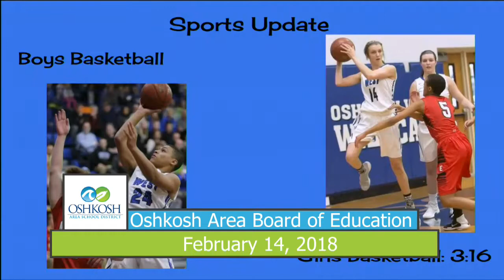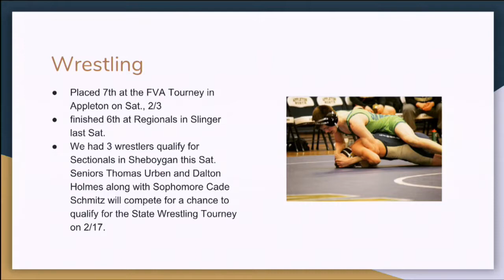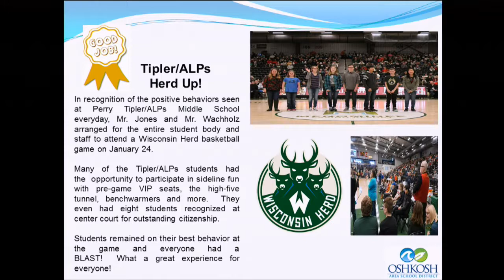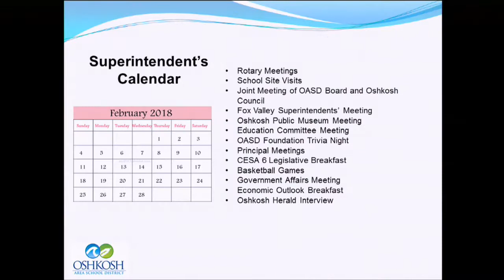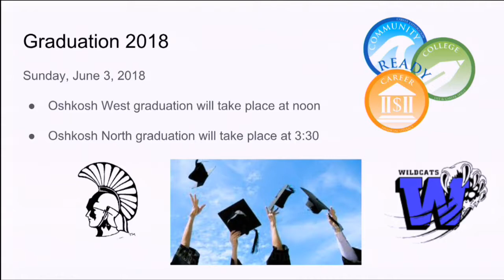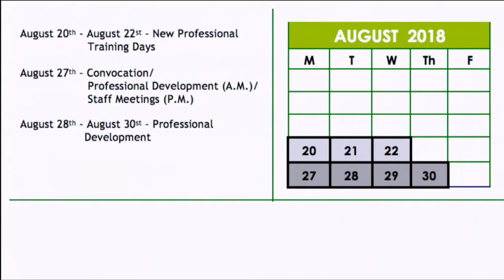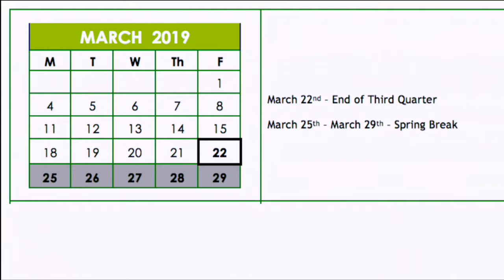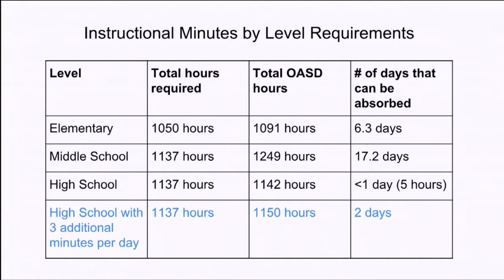Oshkosh Board of Education 2/14/18